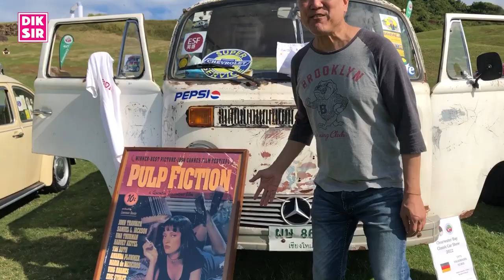專題│2022清水灣老爺車展│大人細路都樂在其中│DiksirAuto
在依山傍海環境優美的清水灣鄉村俱樂部，舉行Concours d’Elegance老爺車選美，加上陽光與海灣，爭妍鬥麗的靚靚老爺車，顯得更加人見人愛。